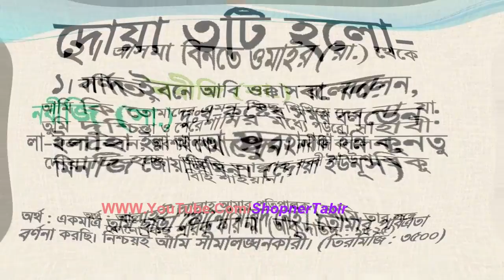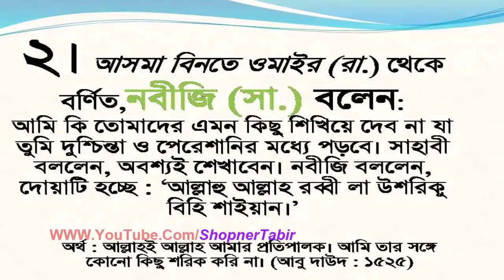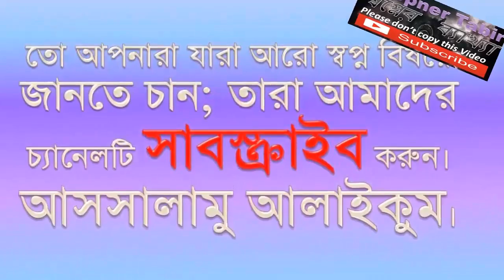বিপদে পড়িলে যে তিনটি দোয়া পড়িবেন!! স্বপ্নে বা সজাগে Shopner Tabir | Shopner bekkha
আমাদের প্রিয় নবী হযরত মুহাম্মদ (সা.) মহান আল্লাহর দীন প্রতিষ্ঠাকালে বহু বিপদের সম্মুখীন হয়েছেন। বেশ কয়েকবার কাফেরদের বিরুদ্ধে লড়াই করতে হয়েছে। অনেক জুলুম, অন্যায়, অত্যাচার পাড়ি দিয়ে তিনি ইসলাম প্রতিষ্ঠা করেছেন। বিপদের সময় মহানবী (সা.) যে ৩টি দোয়া পাঠ করতেন সেই দোয়াগুলো উম্মতদেরও পাঠ করাতে বলেছেন।

দোয়া ৩টি হলো-

১। সাদ ইবনে আবি ওক্কাস রা. বলেন, নবীজি সা. দুঃখ-কষ্টের সময় বলতেন :
লা-ইলাহা ইল্লা আনতা সুবহানাকা ইন্নি কুনতু মিনাজ জোয়ালিমিন। (দোয়া ইউনূস)

অর্থ : একমাত্র তুমি ছাড়া কোনো মাবুদ নেই। তোমার পবিত্রতা বর্ণনা করছি। নিশ্চয়ই আমি সীমালঙ্ঘনকারী। (তিরমিজি : ৩৫০০)

২। আসমা বিনতে ওমাইর রা. থেকে বর্ণিত, নবীজি সা. বলেন, আমি কি তোমাদের এমন কিছু শিখিয়ে দেব না যা তুমি দুশ্চিন্তা ও পেরেশানির মধ্যে পড়বে। সাহাবী বললেন, অবশ্যই শেখাবেন। নবীজি বললেন, দোয়াটি হচ্ছে : ‘আল্লাহু আল্লাহ রব্বী লা উশরিকু বিহি শাইয়ান।’

অর্থ : আল্লাহই আল্লাহ আমার প্রতিপালক। আমি তার সঙ্গে কোনো কিছু শরিক করি না। (আবু দাউদ : ১৫২৫)

৩। আনাস রা. থেকে বর্ণিত, নবীজি সা. বলেন :
আল্লাহুম্মা লা সাহলা ইল্লা মা জায়ালতাহু সাহলান, ওআনতা তাজআলুল হুযনা সাহলান ইযা শিইতা।

অর্থ : ইয়া আল্লাহ, কোনো বিষয় সহজ নয়। হ্যাঁ, যাকে তুমি সহজ করে দাও। যখন তুমি চাও তখন তুমি মুশকিলকে সহজ করে দাও। (ইবনে হিব্বান : ৯৭৪)